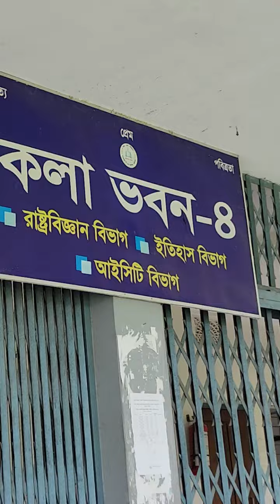বিএম কলেজ মাঠ এভাবে জলাবদ্ধ হয়ে পড়ে থাকে, খেলাধুলা করার কোন লোক নেই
বরিশাল সরকারি ব্রজ মোহন কলেজ
বরিশাল সরকারি বিএম কলেজ
বরিশালে ঐতিহ্যবাহী স্থান
বরিশাল নিয়ে ভিডিও
বিএম কলেজ
বিএম কলেজের এরিয়া
বিএম কলেজ নিয়ে ব্লক ভিডিও
বাংলাদেশের ব্লক ভিডিও
বরিশাল নিয়ে ব্লক ভিডিও
Govt bro Jo Mohan College
barisal BM College
barisal Govt BM College
viral video